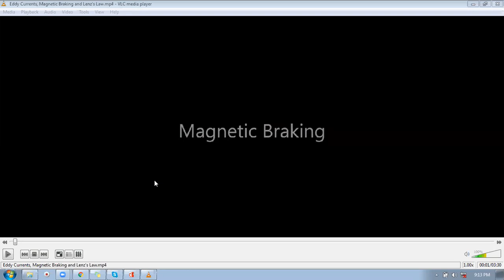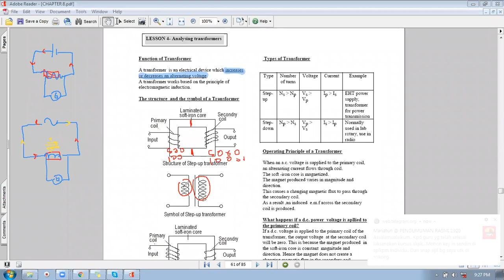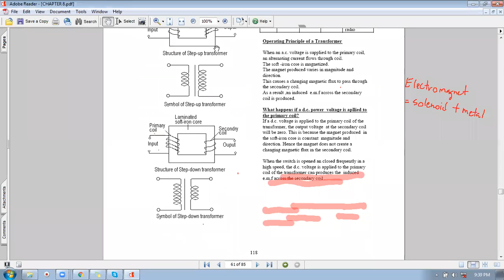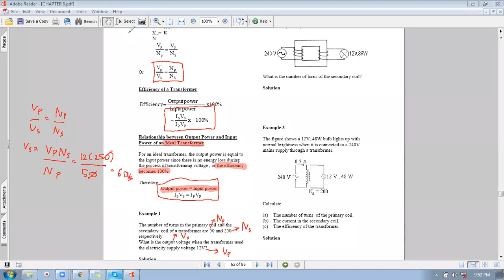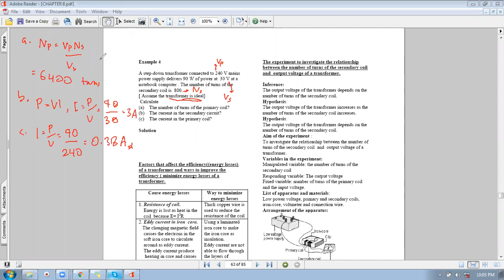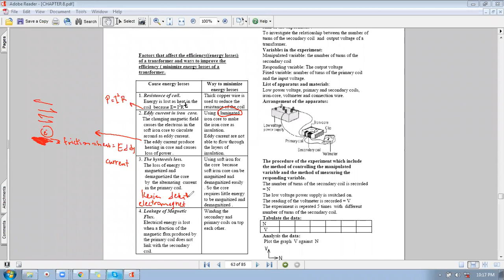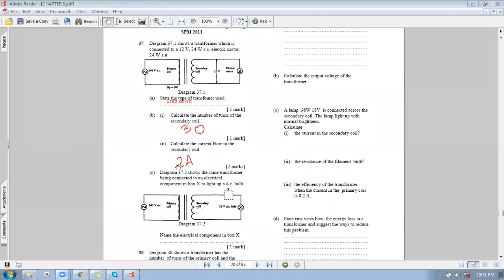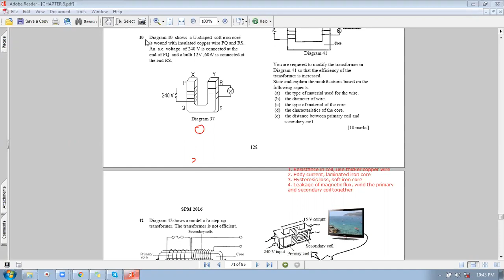SPM Physics Electromagnetism (Analyzing Transformer)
Made by Afiq Jamsari for SBPI Gombak Students during MCO.